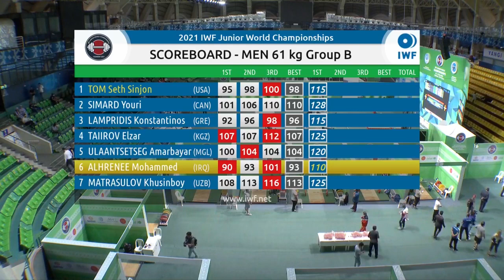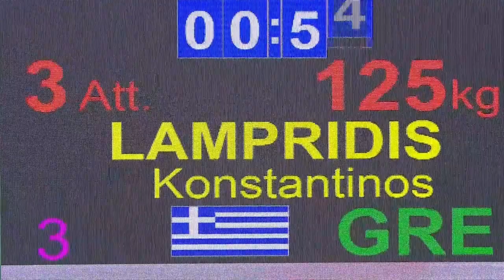LAMPRIDIS Konstantinos (61kg, GRE) - 2021 IWF Junior World Championships